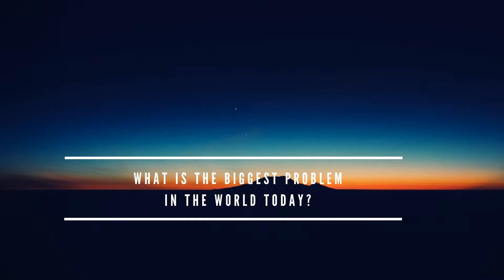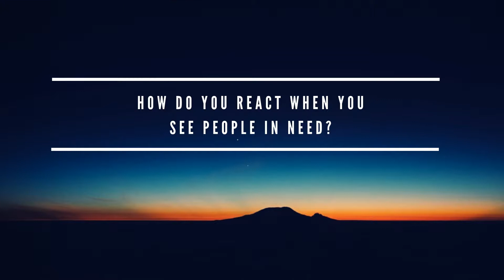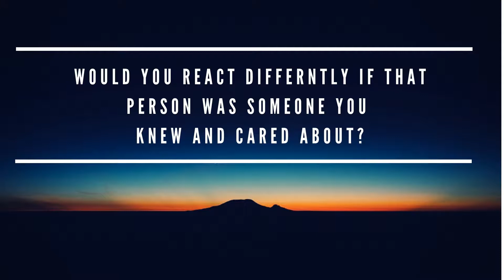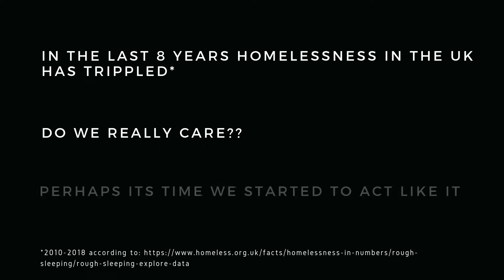thoughts on serving others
this is part 4 in our church vision and is about serving others and being an active part within our community

I really appreciated the honesty of the answers this week, I think we're all guilty of walking past people in need and sometimes the number of homeless people etc can feel overwhelming and it feels like we cant make a difference.

As I put at the end, the implication of these questions (perhaps I should have asked explicitly) is do you think we "really" care? because homelessness is on the rise and while that's only one example of people in need and people the bible calls us to serve, it is perhaps one of the most obvious examples and if we "really" cared, maybe we might act differently.